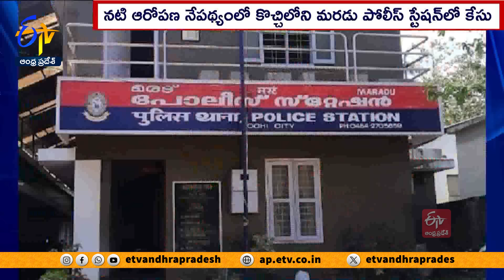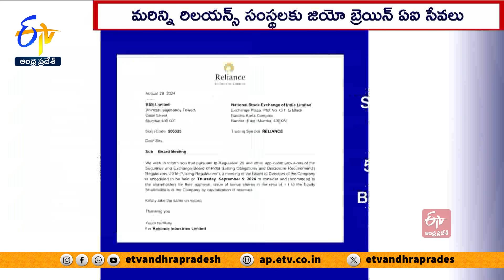Ghantaravam 7 PM | Full Bulletin | 29th August 2024| ETV Andhra Pradesh | ETV Win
29th August  2024 | 7 PM | Ghantaravam | Full Bulletin | ETV Andhra Pradesh|ఈటీవీ ఆంధ్రప్రదేశ్‍ | ETV Win | ఈటీవీ విన్‍